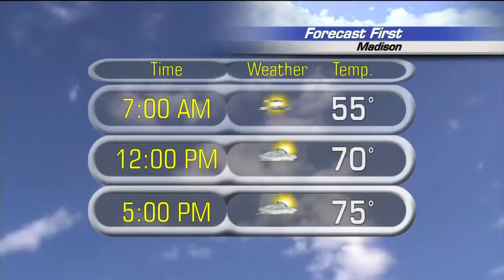Plan For Madison Charter School Will Include Girls